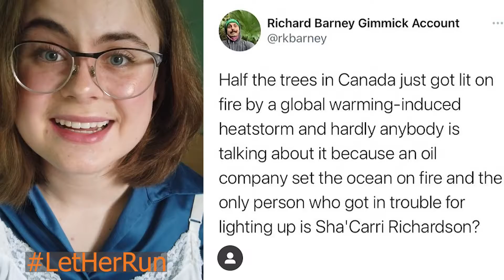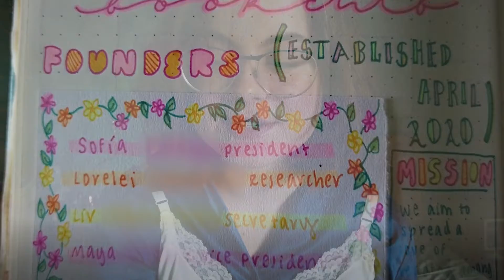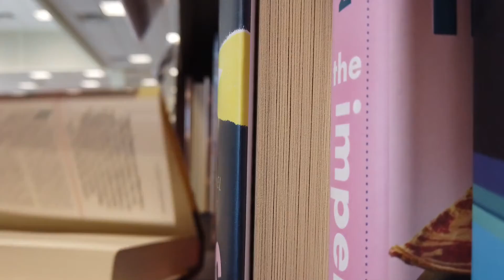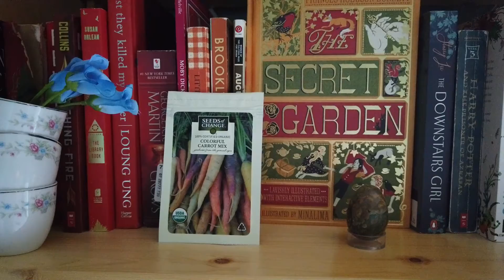A Sleep-Deprived Amateur's Guide to Book Clubs 🧦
"For most people, what is so painful about reading is that you read something and you don't have anybody to share it with. In part what the book club opens up is that people can read a book and then have someone else to talk about it with. Then they see that a book can lead to the pleasure of conversation, that the solitary act of reading can actually be a part of the path to communion and community."
- Bell Hooks